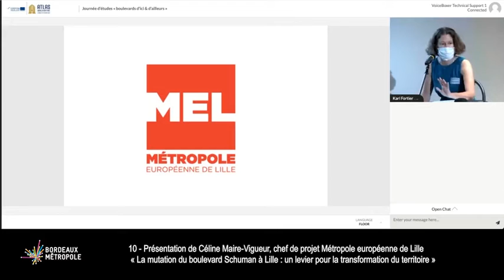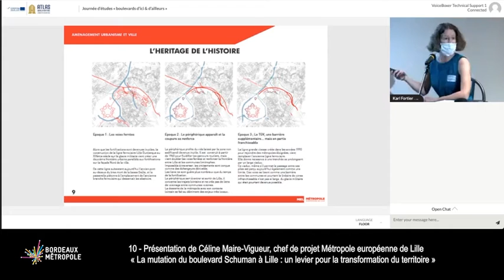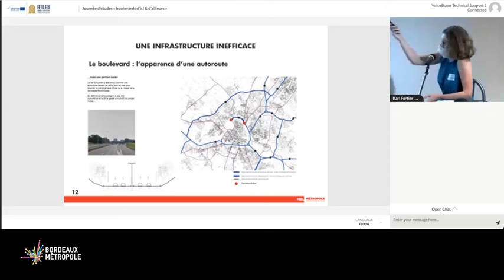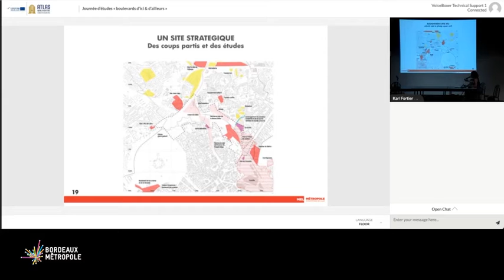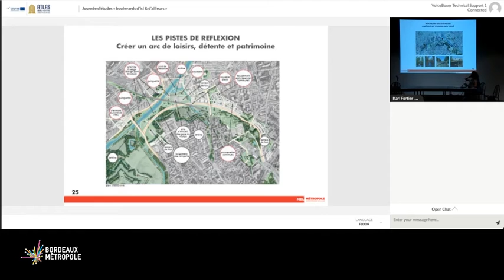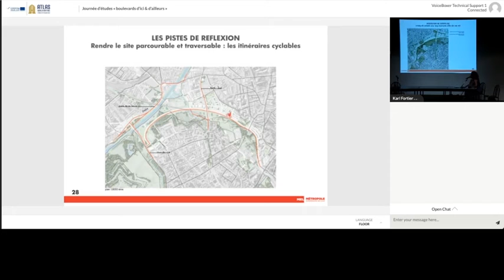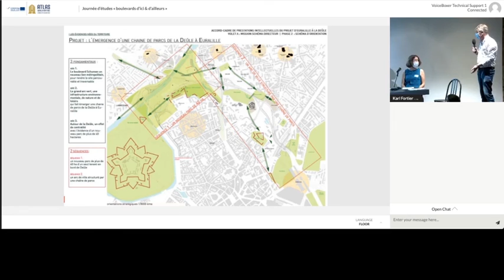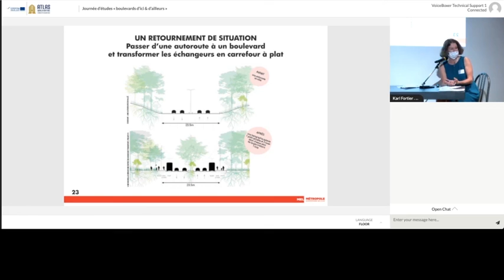10 Journée d’études « boulevards d’ici & d’ailleurs » Bordeaux – 16 septembre 2020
SEQUENCE 10 : La mutation du boulevard Schuman à Lille : un levier pour la transformation du territoire
Céline Maire-Vigueur, chef de projet Métropole européenne de Lille.
Lille, comme de nombreuses villes françaises, a fait l’objet au cours de l’histoire d’un dispositif de fortifications autour d’une citadelle qui s’est consolidé jusqu’au XIXe siècle.

L’abandon de ces fortifications au cours du XXe siècle a laissé la place aux différentes infrastructures qui se sont naturellement installées sur cette zone non aedificandi dont il reste des vestiges : voie ferrée, périphérique, puis LGV.

Aujourd’hui, se pose la question de la mutation possible de cette infrastructure pour accompagner les développements urbains et la valorisation des espaces de nature, afin d’en faire un levier de transformation du territoire.